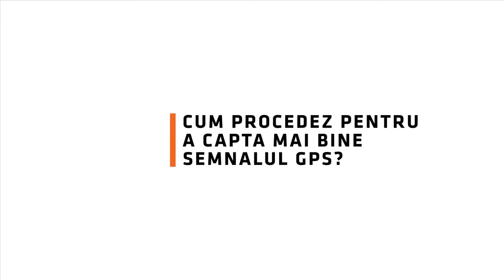RO - SAV ONMOVE 200 - Cum procedez pentru a capta mai bine semnalul GPS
Cum procedez pentru a capta mai bine semnalul GPS